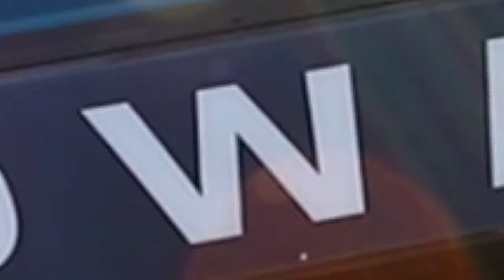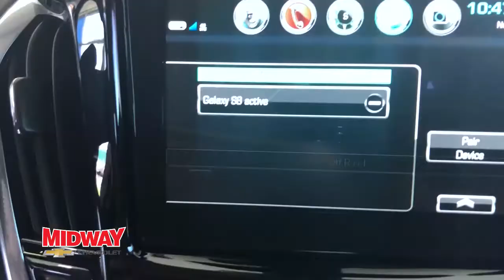2018 Chevy Traverse Review - Español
We are the largest volume Chevrolet dealer in the Western United States. We offer a full line of New Chevy's, Commercial vehicles, Service, Express Service, Parts, Accessories, Collision Center, Commercial Service, Certified Pre Owned and a comprehensive used vehicle facility.

Phoenix Chevrolet Cars & Trucks For Sale. Outstanding Phoenix Chevrolet Service.